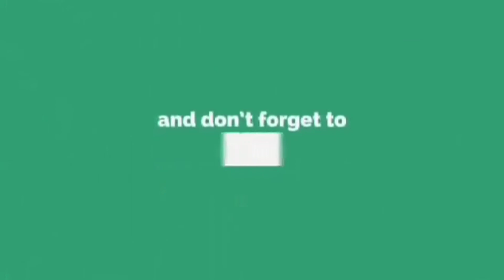LAUGHTRIP! Si ALONZO anak ni Dimples Romana hirap mabigkas ang "SUMUKO KANA"!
Good vibes